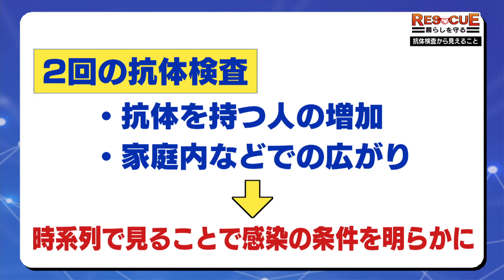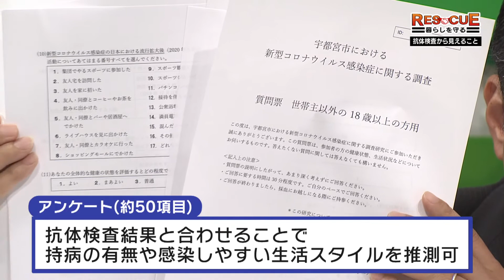７月２９日放送 RESCUE暮らしを守る 抗体検査から見えること